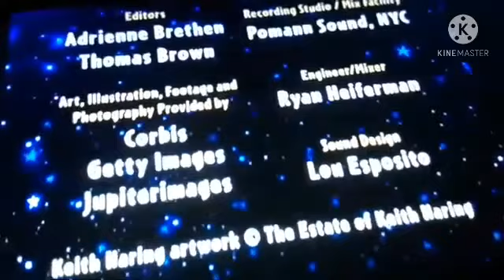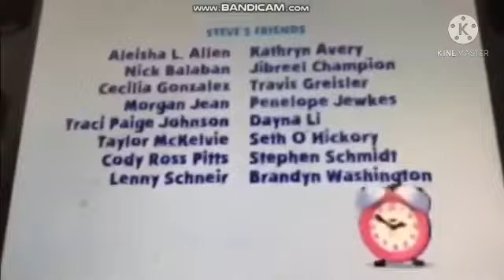blues clues little einsteins credits remix